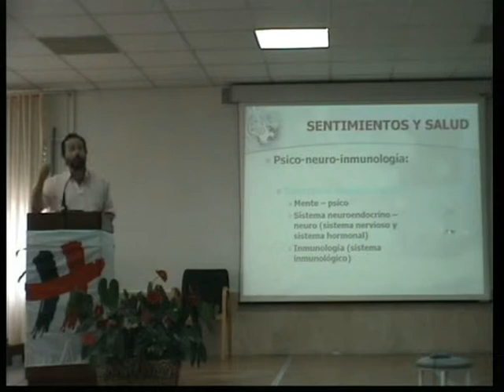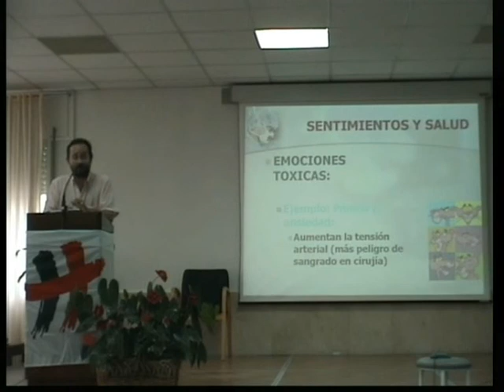Salud emocional, por D. José Carlos Bermejo (5/7)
QUINTA PARTE. Conferencia titulada Salud emocional, impartida por JoséCarlosBermejo, Director del Centro de Humanización de la Salud.